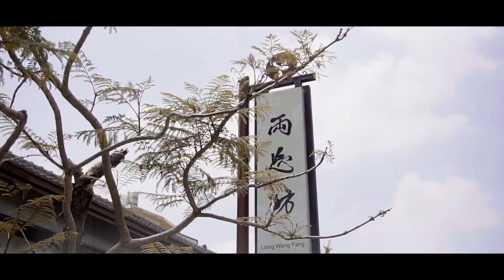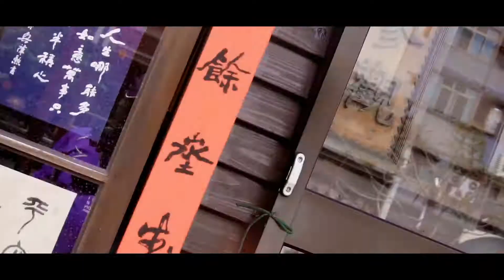2020 ALISA 婚紗攝影側錄精華版，官方攝影：創意實踐家官方攝影/樂活資訊官方攝影/二水馬拉松拍攝團隊/田中馬拉松拍攝團隊/運動i臺灣官方攝影/長頸鹿整合行銷官方攝影/運動賽事百場以上拍攝經驗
豐富拍攝經歷：
2019二水馬拉松拍攝團隊
361°東海路跑馬拉松賽拍攝團隊
2019年環台19日賽官方攝影
奔跑吧反毒咖官方攝影
西濱彰化路段全線通車半程馬拉松官方直播團隊
2019北港童樂會親子健走go官方攝影
泰山回顧形象影片官方攝影
86美妝學苑 /皮膚管理中心/半永久妝/極波爆脂立即瘦官方攝影

2013~2018田中馬拉松拍攝團隊
2019田中馬拉松多機EFP直播團隊
2019田中馬拉松音響彩屏大螢幕負責團隊
2019田中馬拉松賽道採訪團隊
2019田中馬拉松快剪快播多機錄影動態拍攝團隊